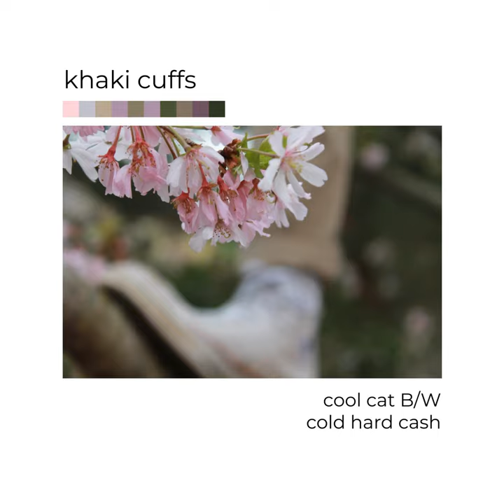cool cat saves the kids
cool cat saves the kids · Khaki Cuffs

cool cat b/w cold hard cash